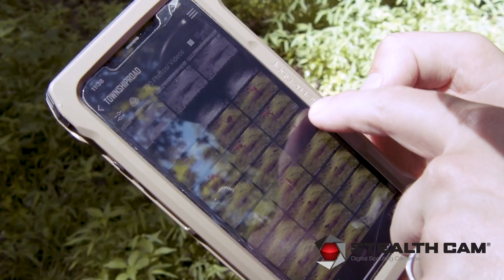Talkin' Crossbows, Corn Piles, and Giant Deer w/ Ben Rising | HUNTR Podcast #89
On this week's episode of HUNTR Podcast, we're joined by returning guest Ben Rising. It's no secret that Ben knows how to kill big deer, as he's done so year after year. How do you grow and keep big deer on your land? Do you use corn piles and feeders to attract your target buck? What's your opinion on using crossbows? The are all topics that we discuss with Ben, as he shares his knowledge and opinions on today's hunting community.